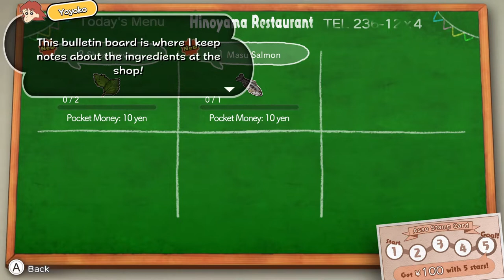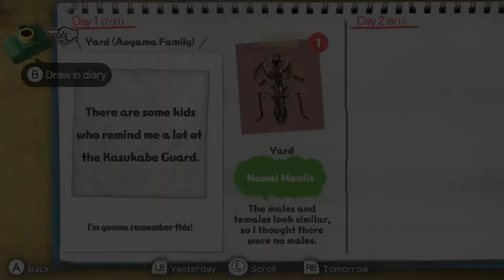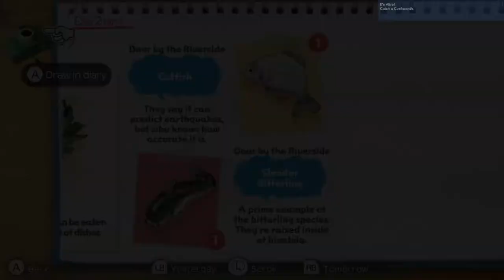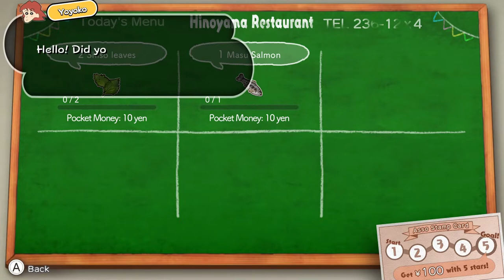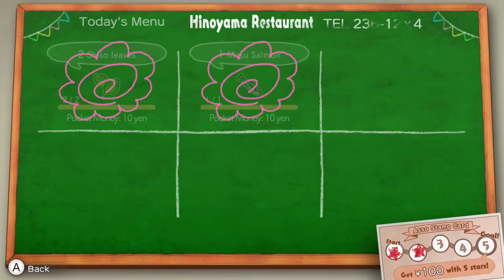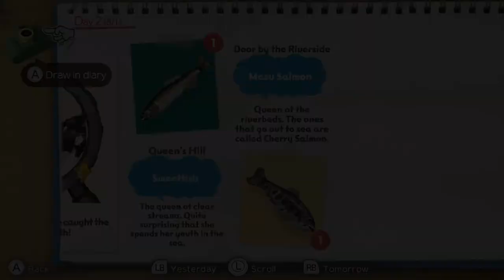Shin chan: Me and the Professor on Summer Vacation Gameplay # 2 | Shin Chan Game | RK GAMING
When Hiroshi goes on a week-long business trip to Kyushu, the rest of the family travels with him to vacation at the home of Misae's childhood friend in rural "Asso", Kumamoto. Upon arriving at Kumamoto Station, the family is approached by Dr. Akuno, a mad scientist who gives Shinnosuke a camera that produces illustrations rather than photographs. Shortly after the Nohara family's arrival in Asso, Akuno reappears with a dinosaur he claims to have extracted from the past using time travel. When Shinnosuke witnesses Akuno summoning a dinosaur at his laboratory, Akuno puts Shinnosuke in a time loop that endlessly repeats the seven days of his vacation.